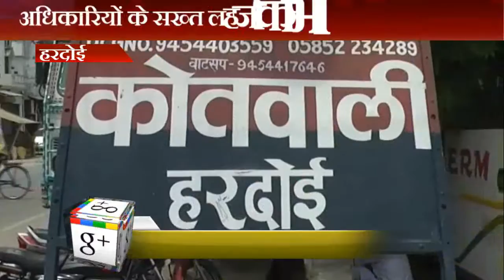घूसखोर पुलिस ?, कैसे बढ़ेगा इंडिया ??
सोशल मीडिया के बढ़ते युग और अधिकारियों के सख्त लहजों का भी पुलिस के कर्मचारियों पर कोई असर नही दिख रहा है। कोतवाली के एक मुंशी का घूस लेते वीडियो सोशल मीडिया पर वायरल हुआ है। सोशल मीडिया पर वीडियो वायरल होने के बाद पूरे पुलिस महकमे में खलबली मची है। वायरल वीडियो कोतवाली के मुंशी द्वारा दिवाली के पटाखे के लिए लाईसेंस प्रक्रिया में लगने वाली रिपोर्ट के लिए घूस लेने का बताया गया है। वीडियो सामने आने के बाद एसपी ने तत्काल जांच कर कार्रवाई के निर्देश दिए है।

मामला हरदोई की शहर कोतवाली का है।दीपावली के त्यौहार पर शहर में पटाखों की दुकानों का सजना शुरू हो गया है। जिसके लिए लाइसेंस प्रक्रिया भी शुरू हो चुकी है।इसी सिलसिले में शहर कोतवाली में दुकानों की लाइसेंस के लिए लोगों ने जुगाड़ लगाया तो एक मुंशी की लॉटरी लग गयी और उसने वसूली shuru kar di । इसी वसूली को लेकर कोतवाली के मुंशी का घूस लेते वीडियो सोशल साईट्स पर वायरल होने के बाद विभाग में खलबली मच गयी है। आरोपी सिपाही शहर कोतवाली में तैनात  है और उनका   नाम मुंशी मेवालाल बताया गया है। वीडियो सामने आने के बाद एसपी ने पूरे वीडियो की जांच के बाद तत्काल कार्रवाई के निर्देश दिए है।